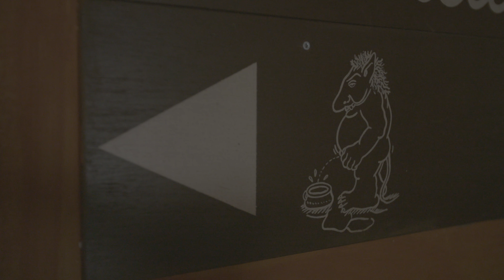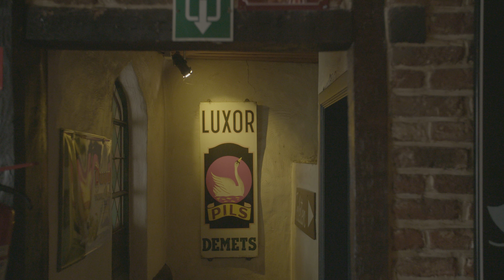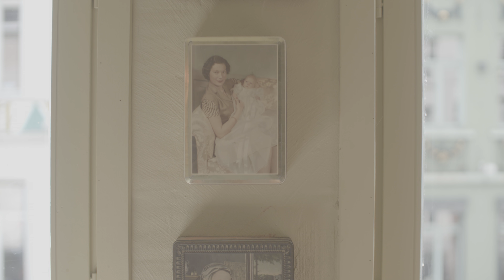Blitzen Trapper - Wild And Reckless - TOUTPARTOUT sessions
As ‘café de Trollekelder’ holds on to their imago as an old brown beer pub, Blitzen Trapper holds on to their way of creating music. Their newest album “Wild & Reckless” is a passable collection of weathered folk- and country-rock jams.

Creative Director : Anton Coene
Sound : Ian Clement
Producer : Steven Thomassen
Production Assistant : Katrijn Respeel